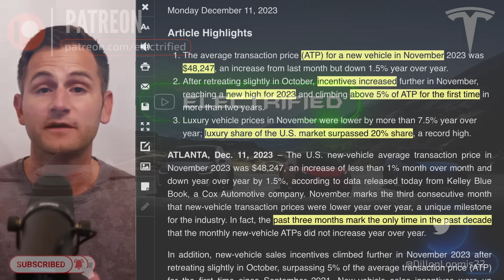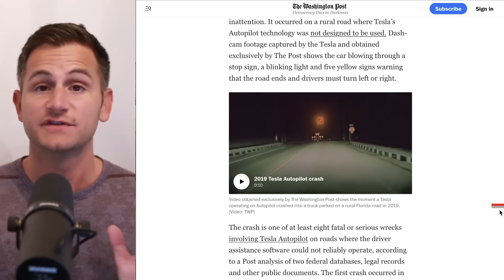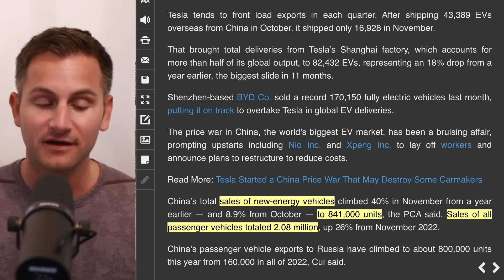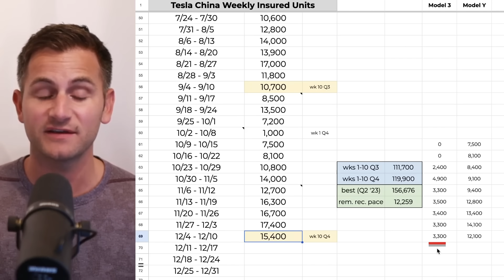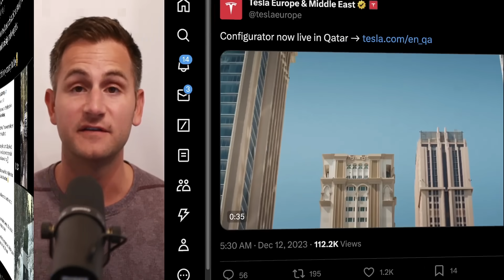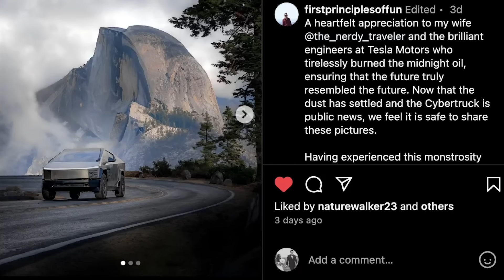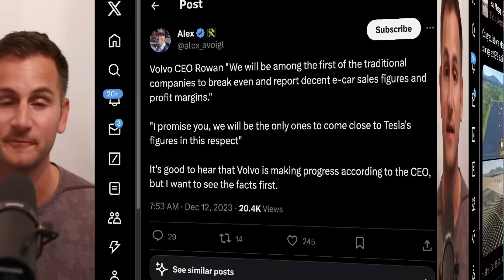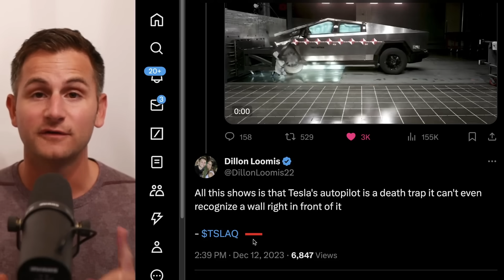Tesla Has Had Enough / Giga Mexico Update / Model Y Record ⚡️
00:00 - Rest of Week

00:18 - EV Premium Collapsing

2:13 - Tesla Has Had Enough

4:01 - Tesla Sweden Workarounds

5:21 - Tony Seba on EV's

6:08 - Community Shout Out (Vessi)

7:24 - Tesla China Sales

8:49 - Cybertruck Video

9:32 - Tesla Qatar

9:41 - Tesla Vancouver

10:02 - Elon to Italy

10:16 - Model Y Record

10:39 - Panasonic and Sila

11:29 - Porsche Macan EV

12:30 - Cybertruck Wallpaper

12:45 - Giga Mexico

13:08 - Intoxicated Driving Regulation

13:28 - Scout US Plans

13:53 - Volvo and Starbucks

14:45 - Tesla Megapack

15:17 - Global Tesla Search Interest

16:11 - Powered Rivian Tonneau

16:38 - Chevy Bolt EUV

17:00 - Cybertruck Crash Test